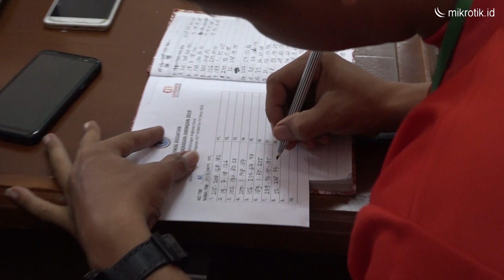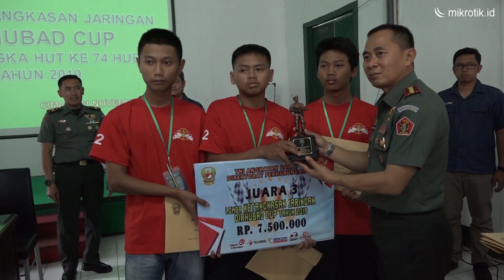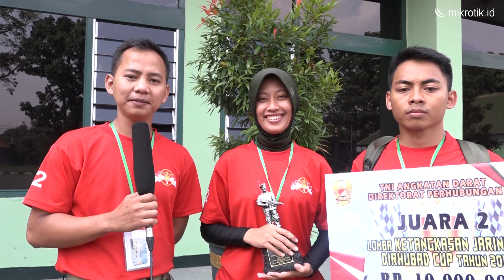LOMBA KETANGKASAN JARINGAN DIRHUBAD CUP TAHUN 2019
Hari Ulang Tahun Perhubungan Angkatan Darat (HUT HUBAD) yang jatuh pada tanggal 23 November 2019  diperingati dengan  berbagai kegiatan diantaranya Seminar Nasional, Lomba ketangkasan Jaringan dan Lomba Ketahanan Siber.
Tujuan dari kegiatan ini adalah sebagai upaya untuk memberikan wawasan, pengetahuan dan keterampilan tentang telekomunikasi, jaringan dan siber kepada personel TNI khususnya, umumnya kepada masyarakat Indonesia.

Peserta yang berasal dari TNI dan SMK yang dapat mengikuti Lomba Ketangkasan Jaringan merupakan peserta atau tim yang sudah terdaftar maupun melalui undangan resmi dari panitia.
Para Finalis Olimpiade Jaringan 2019 yang berasal dari Pulau Jawa juga turut diundang untuk mengikuti acara ini.

Acara ini terselenggara selama tanggal 20-21 November 2019 di Pusdikhub KodiklatAD Cimahi.

Lomba diadakan dengan 7 babak, tim yang  mendapatkan nilai tertinggi dinyatakan sebagai  pemenang.
Akan dipilih Juara 1, 2 dan 3.
Hadiah lomba berupa :
        Juara 1 ( 15 Juta Rupiah, sertifikat dan piala )
        Juara 2 ( 10 Juta Rupiah, sertifikat dan piala )
        Juara 3 ( 7,5 Juta Rupiah, sertifikat dan piala )
Semua tim mengikuti setiap materi dari awal hingga akhir.
Tim yang tidak mengikuti salah satu babak dianggap gugur.

Materi yang akan dilombakan, sebagai berikut;
1.    Tes Tertulis
2.    Praktek : Basic Configuration
3.    Who is the  Attacker?
4.    Find the Access Point
5.    Stay Logged In
6.    Making Big Pipe
7.    Fast Access to the Router